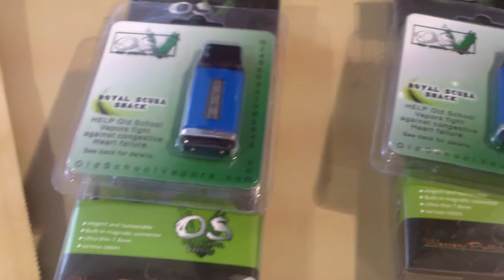Warren Puffit jr Vapor pens out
I started this with 54 people really showing some love for what we all do trying to create art in our own way within the MMJ community. That this is something special and I look forward to seeing Hemp ran cars , clothing ,PAPER and the many other perfections this medicine has been providing since then beginning of TIME!!